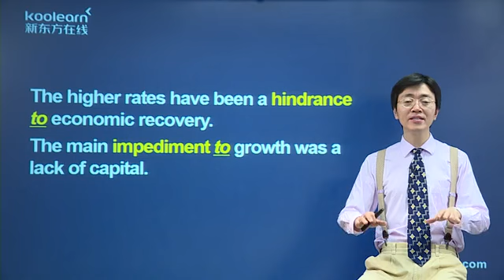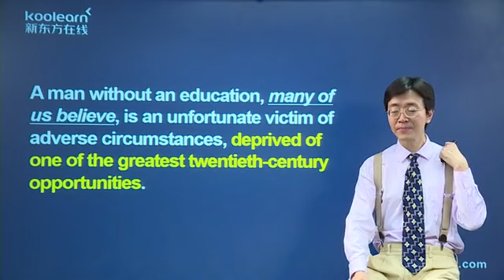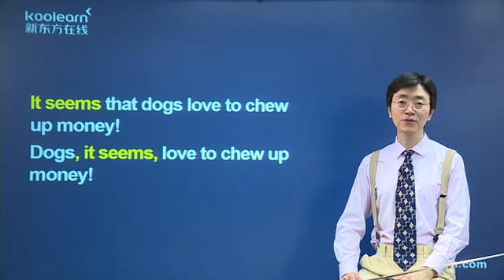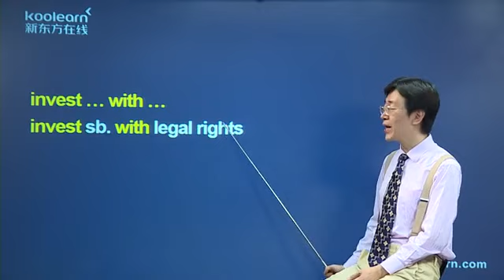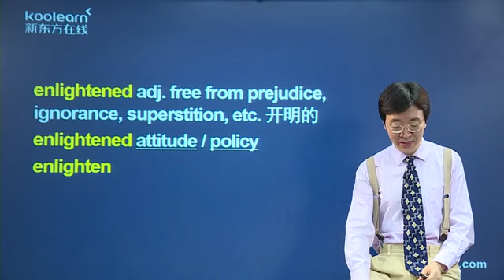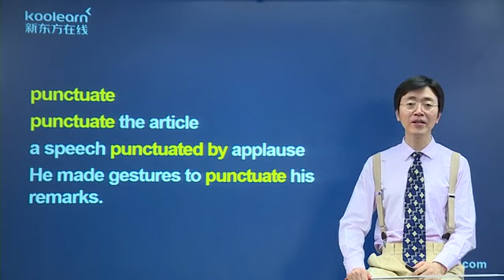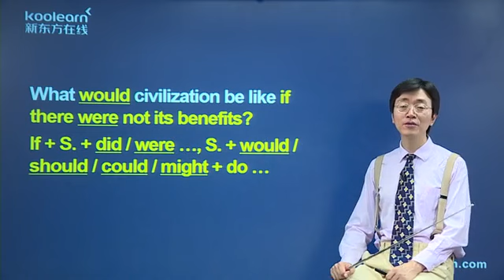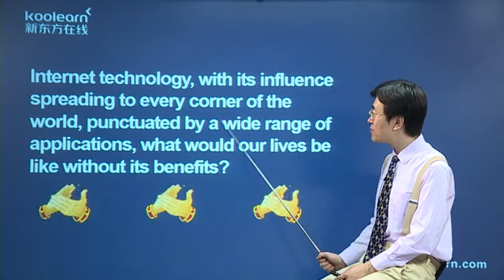34 2 Lesson33 课文讲解1